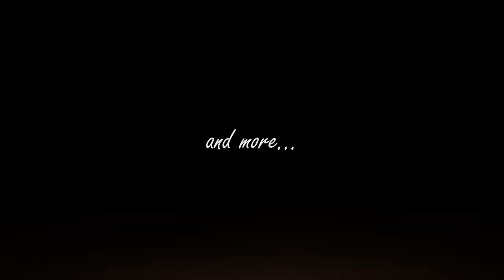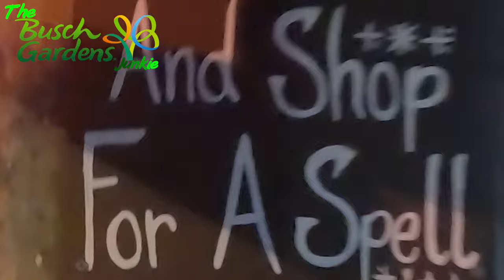Busch Gardens Howl-O-Scream 2022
Happy Howl-O-Scream 2022 everyone! Come with us as we face our fears! Five haunted houses - Witch Of The Woods, The Forgotten, The Residence, Stranglewood Estates, and Death Water Byou. Sorry for the poor video quality, still trying different settings for night/indoor.